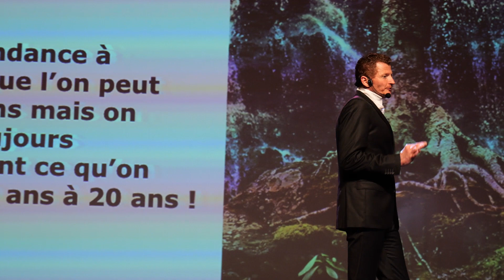Où seras-tu dans 10 ans ? 🤔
🙂 Croissance personnelle
🌱 Écologie
🌍 Construire le futur

ainsi que sur ma page ‘’Auteur’’ sur Amazon

À bientôt,

Amicalement,

Gérald Vignaud 🍀